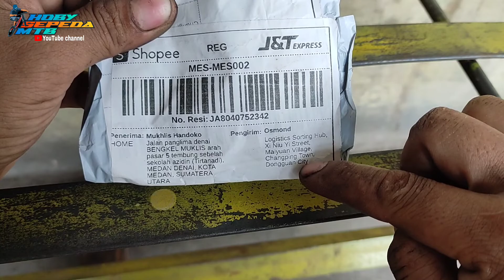cover pelindung lensa GoPro max // GoPro // lensa bening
cover pelindung lensa GoPro max ini sangat diperlukan untuk melindungi lensa kamera GoPro yang agak cembung keluar..
jadi saat meletakkan atau terjatuh pasti si kamera ini yg langsung akan menghantam atau berbenturan..
jadi bisa mengakibatkan kerusakan di lensa tsb ..
kan sayang 😭😭
dengan harga yg lumayan mehong 😁😁

nah next saya akan memberi tutorial cara edit GoPro max 360 ya gaess ..